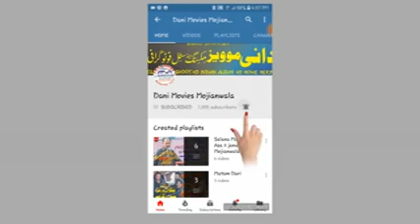Allama Ahmad Raza Sadhrana 5 March 2018 Warabaliyan Mandi Bahauddin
Welcome To The My Official Chaanel
Dani Movies Mojianwala
Thanks??For??Watching

Other PALYLISTS \Video/Link

Dailymotion.com
Danimovies